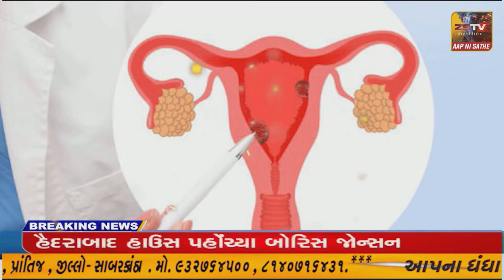કાલાવડ નગરપાલિકા ના ચિફઓફિસર અને તમામ કર્મચારીઓ વિરોધ પ્રદર્શન માં જોડાયા